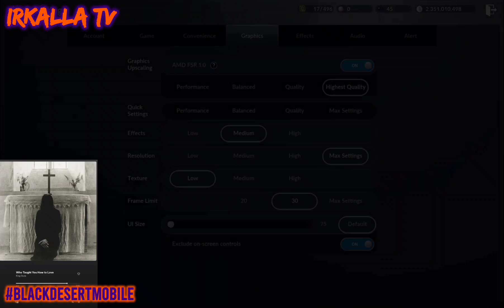🔻Roots Gothic Mixtape with blackdesertmobile gameplay 🔻King Dude, Yonderboi, 1080p Full HD